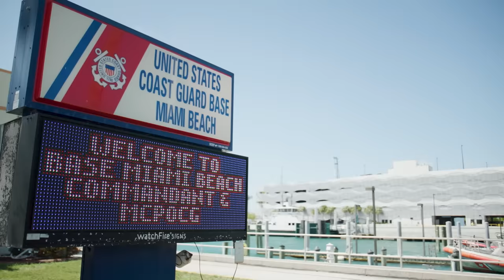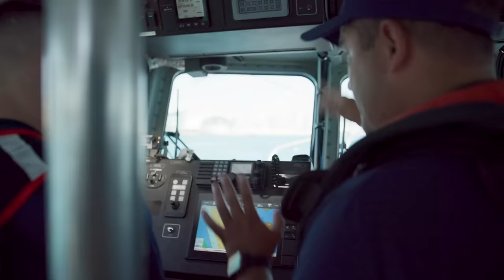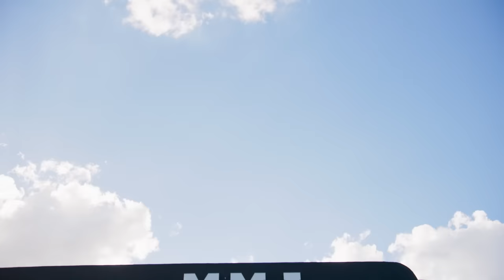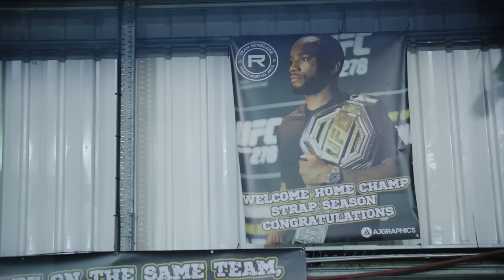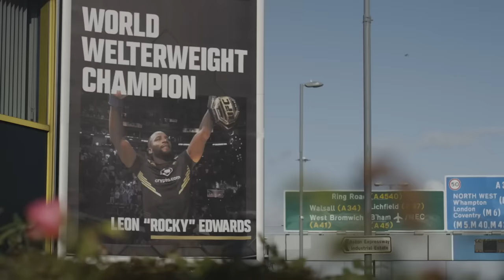EDWARDS vs COVINGTON | UFC 296 Countdown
UFC 296 Countdown previews a welterweight title fight as welterweight king Leon Edwards battles Colby Covington. UFC 296 main card action kicks off on Saturday, December 16 at 10pm ET / 7pm PT.